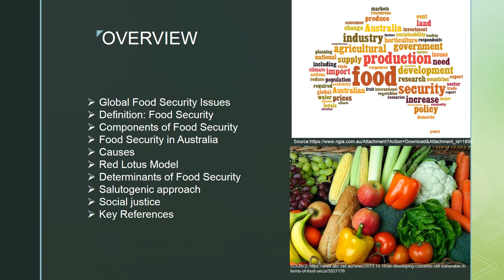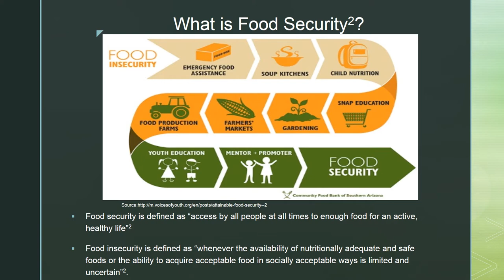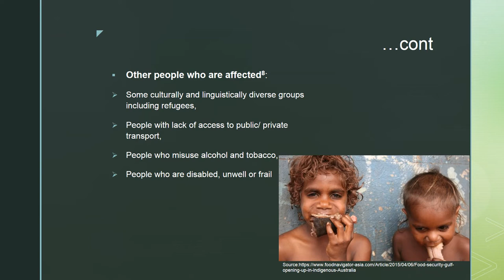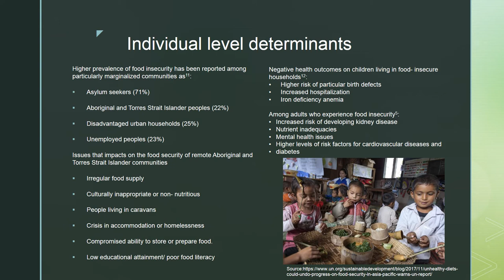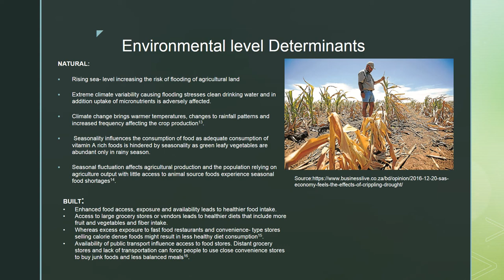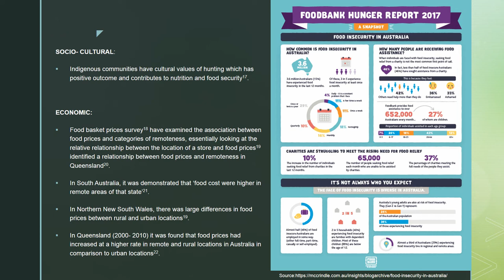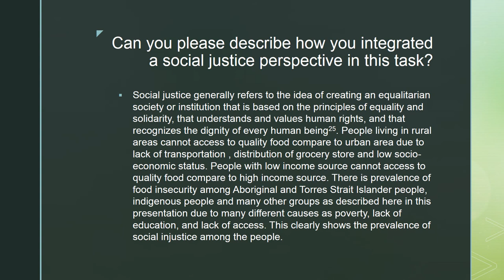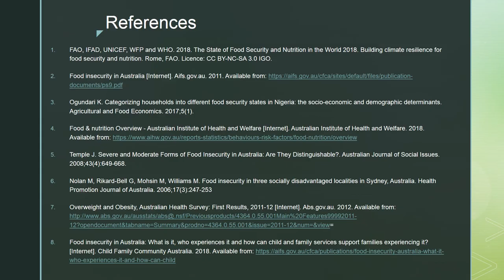food security using red lotus model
By: Binju Yogi and Aleeza Rai
Presentation on Food Security using Red Lotus Model of Health and Well being